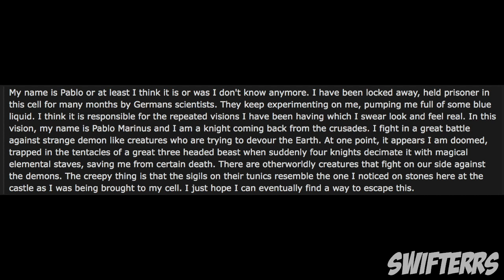BEGINNING OF ZOMBIES STORYLINE! (HOW ZOMBIES STARTED) Call of Duty "Zombies Storyline" Explained!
Call of Duty Zombies FULL Storyline! "ZOMBIES STORYLINE EXPLAINED!" WAW Zombies to BO3 Zombies!
DLC 5 "NEW GOBBLEGUMS" IN BLACK OPS 3 ZOMBIES! (10 NEW Gobblegums in "Zombies Chronicles" DLC 5)

-Swifterrs